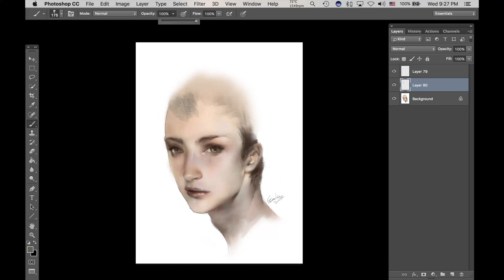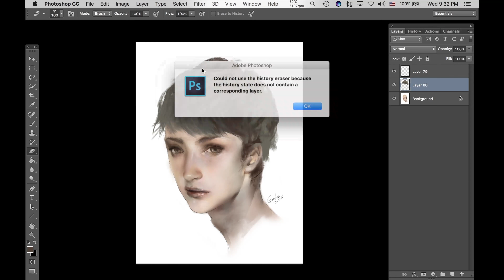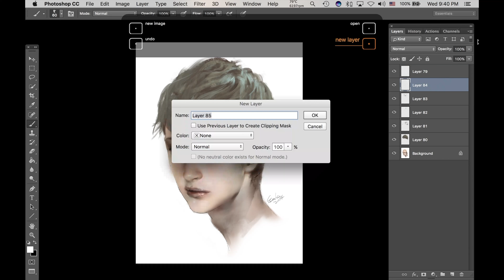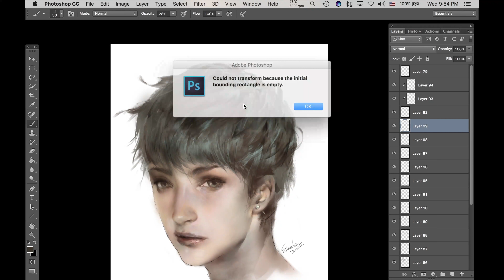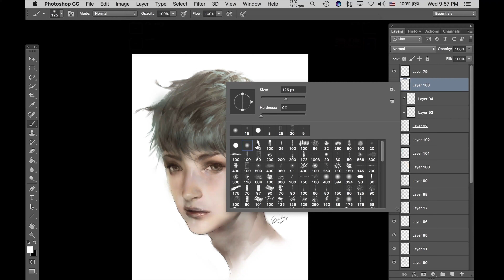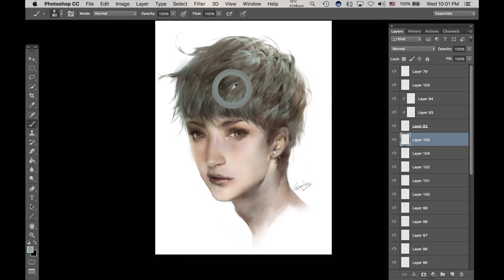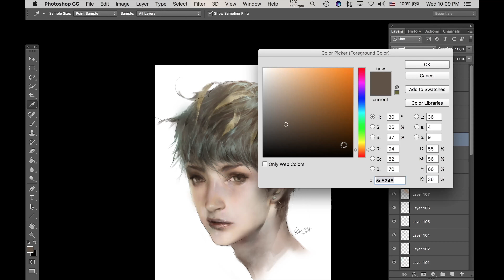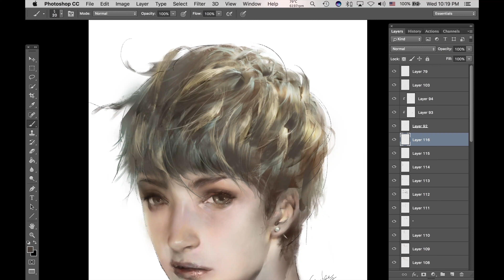Episode 7 Male Short Hairstyle 1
I have recorded the entire drawing process and paired it with soothing music, hoping it will help you who are currently learning to draw.